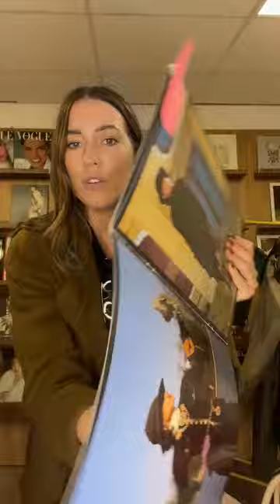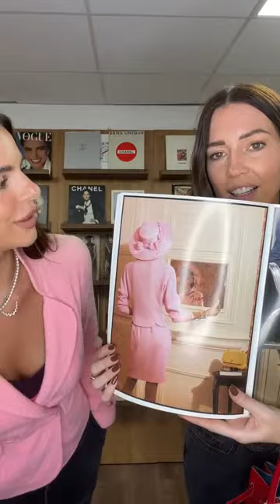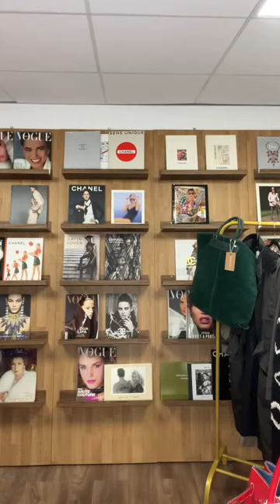What's Trending Right Now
Join Grace and Sophie with a fantastic selection of the most on-trend pieces. Customs and duties are covered on all purchases made during the live show.